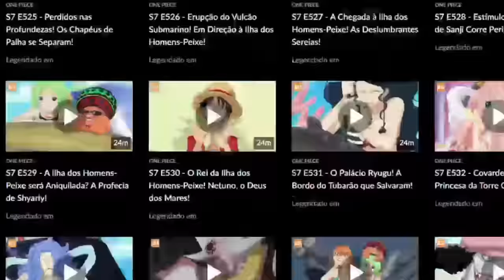BOMBA! ONE PIECE DUBLADO IRÁ RECEBER MAIS DE 100 NOVOS EPISÓDIOS! NETFLIX LANÇA QUANDO?